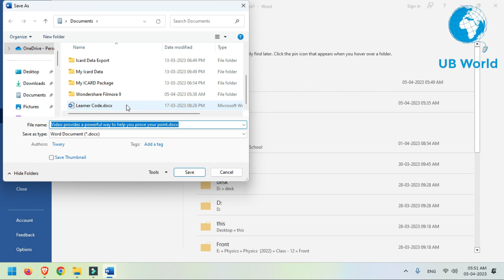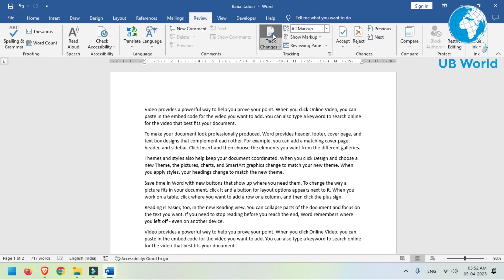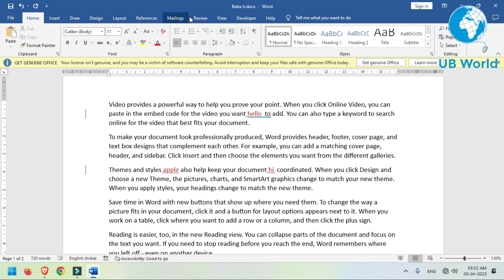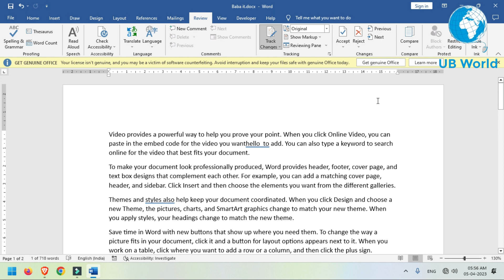MS Word Tracking || Word में Tracking कैसे लगायें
Word के document में  Tracking  का Use कैसे करें | Word  के document को सुन्दर कैसे बनाये | ये सब कुछ एक ही video में एक जगह एक साथ |

hindi_ms-word_tutorial